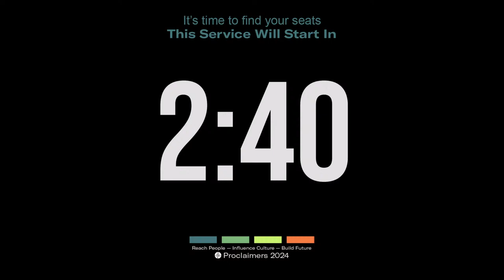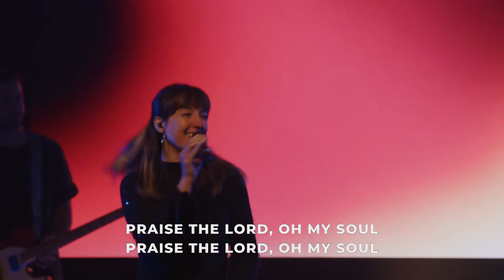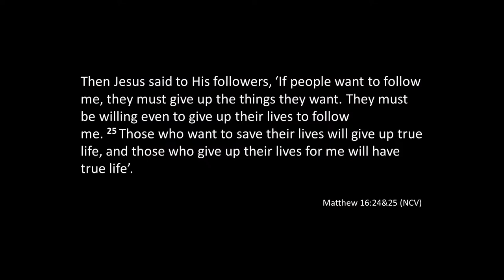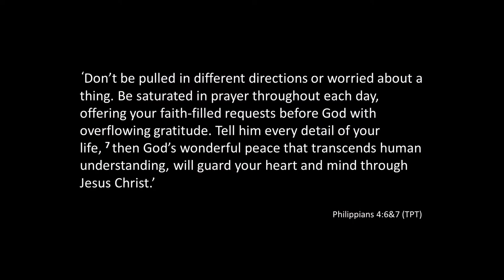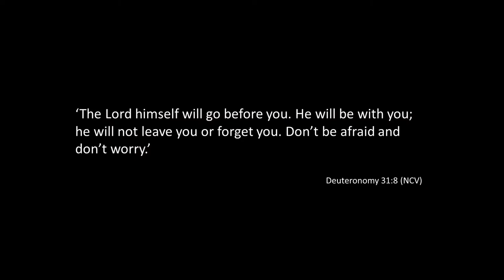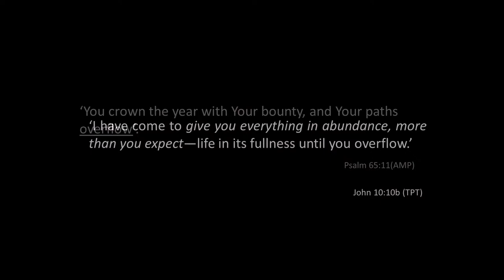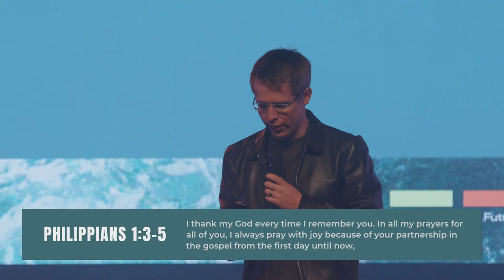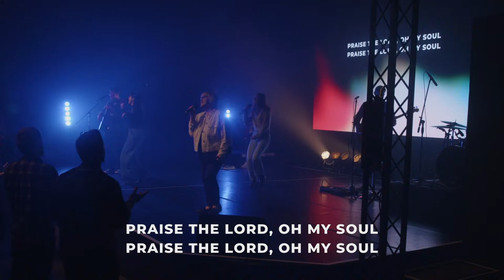Sunday Service | Live - Paul & Deb Hilton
Join us for our Church Online at Proclaimers.

🙏 If you need prayer or want to share a good report

† If you have made a decision to follow Jesus or want to learn more about Him